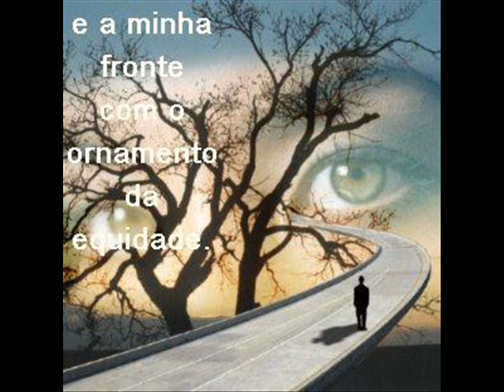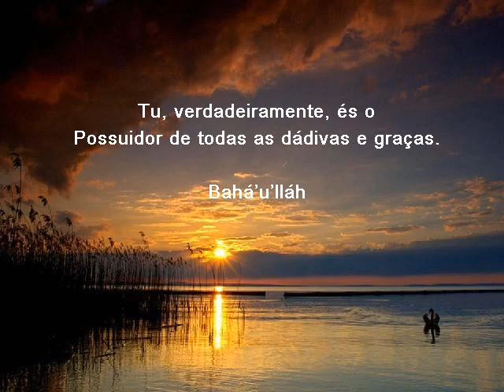Oração Bahá'i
Uma oração Bahá'i